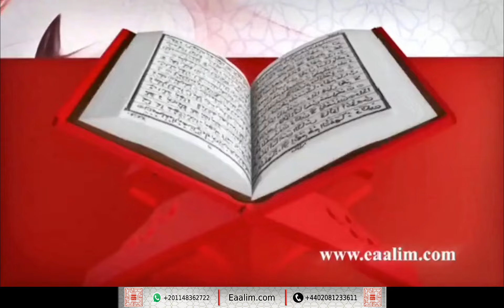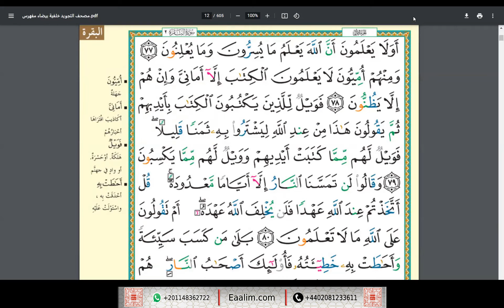Learn Quran online"al-Baqarah ayat 75 to 80"Zainab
🔊 Our Services
- Go for 2 trials for free without money